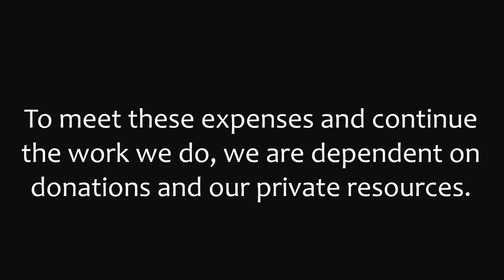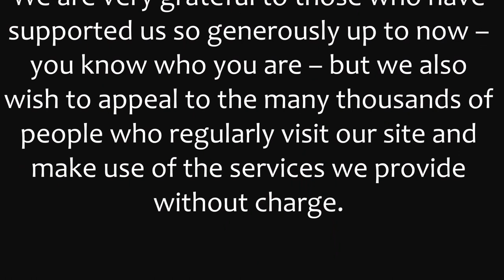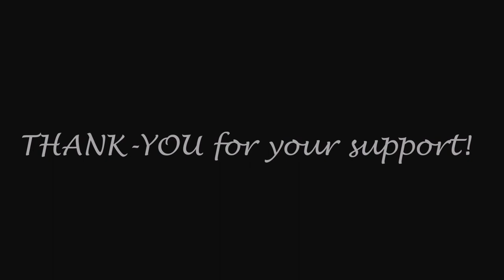J.G. Bennett Foundation Fundraising Appeal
J.G. Bennett Foundation Appeal

If you find our work useful, please support the J.G. Bennett Foundation with a donation.
The J.G. Bennett Foundation has never put out an ‘Annual Appeal’ for donations, or Fall Fund Drive etc. We do not plan on changing that, but right now, we need your support!
The decision to launch an appeal for funds for the J.G. Bennett Foundation expenses is not one that was taken lightly.
Our work consists of assembling and publishing audio-recorded and written teachings from JG Bennett. In order to reach those who can make use of these, we need to maintain an internet presence. This entails expense.  A small proportion of our expenditure is offset by the sale of papers and recordings for private use. A far greater proportion of what people download is provided free of any charge. To meet these expenses and continue the work we do, we are dependent on donations and our private resources. We are very grateful to those who have supported us so generously up to now – you know who you are – but we also wish to appeal to the many thousands of people who regularly visit our site and make use of the services we provide without charge.

Our fundraising for this appeal ends October 31, 2016

Soundtrack:
ONCE GUITARS
"Revolver"
Circulation in G (EGR)
Circulation in F (EGR)